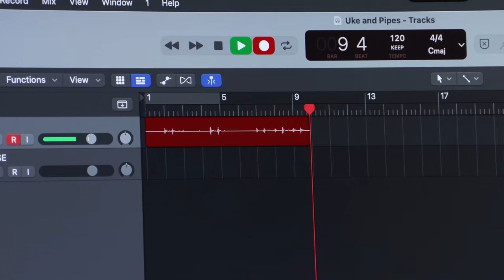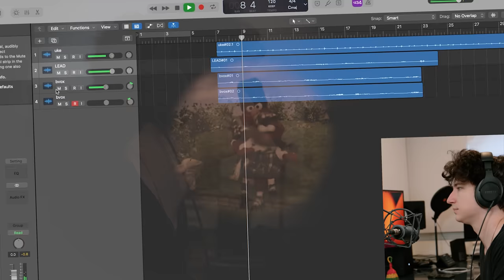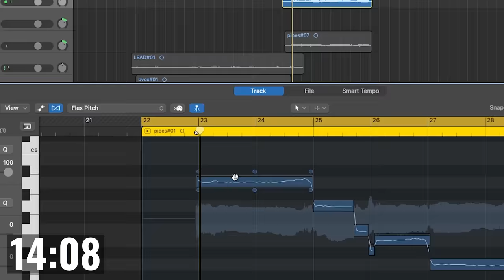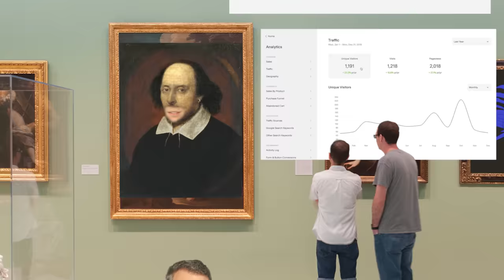combining the 2 dumbest instruments i could find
I got merch!
Follow these too, if ya want!